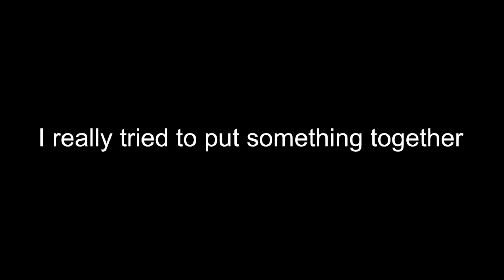Ghostface Gameplay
Are you still reading this? ( ͡° ͜ʖ ͡°)

PTR3tro